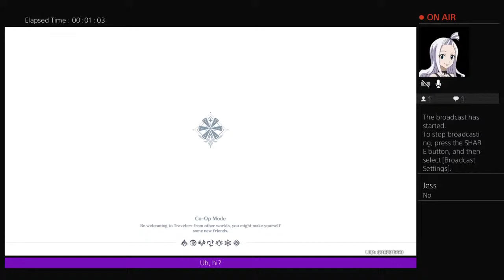Getting Some Goulash!!! - Genshin Impact Stream